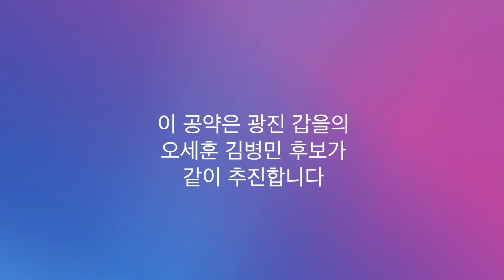[오세훈 1호 공약] 아이 키우기 가장 좋은 광진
미세먼지·날씨 걱정 없이 마음껏 뛰어 놀 수 있게 하겠습니다.

▷ 어린이대공원 주차장 부지에 ‘키즈 테마파크’ 건립
▷ 야외놀이터에 실내(키즈카페·영어도서관·장난감도서관))·실외(옥상 놀이터) 복합놀이공간(상상나라) 건립 (주민이 원하는 곳부터 추진/시범사업)
▷ 구청부지 모자보건소·어린이전문병원·청소년 복합센터 건립